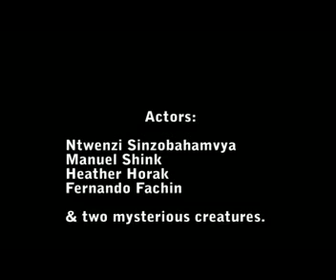wilderness encounter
our entry for the 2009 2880 filmblitz remixed.